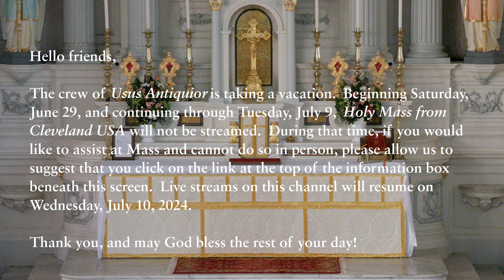Holy Mass on 2 July 2024 (The Visitation of the Blessed Virgin Mary)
Hello friends.  The crew of Usus Antiquior is taking a vacation.  Beginning Saturday, June 29, and continuing through Tuesday, July 9, “Holy Mass from Cleveland USA” will not be streamed.  During that time, if you would like to assist at Mass and cannot do so in person, please allow us to suggest that you click on the “Link for Mass…” above.  Live streams on this channel will resume on Wednesday, July 10, 2024.  Thank you, and may God bless the rest of your day!